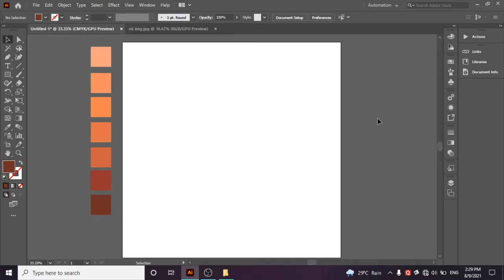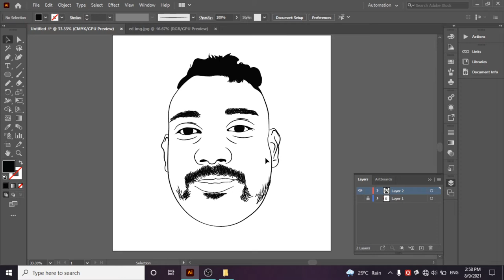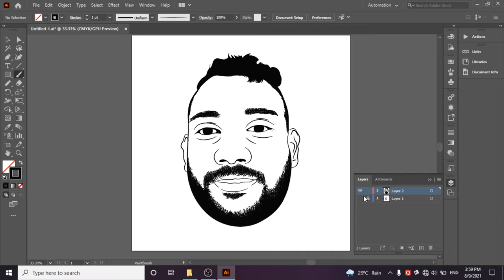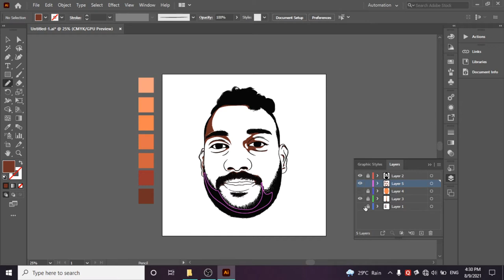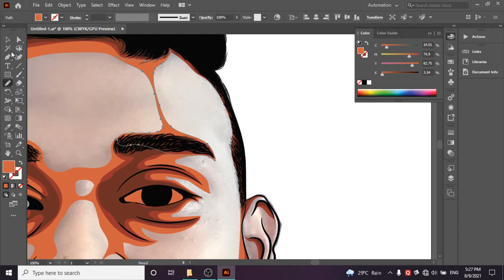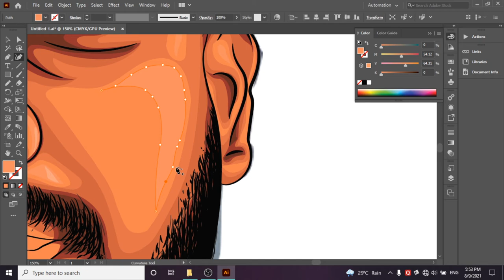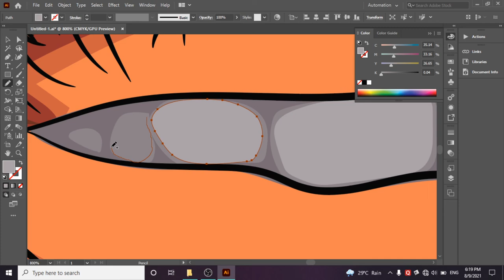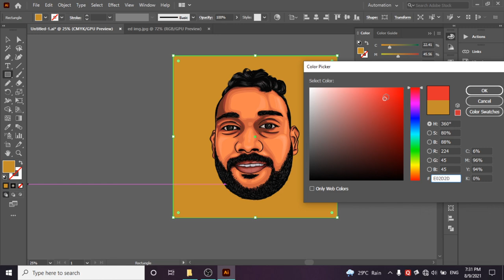how to design Design vector portrait| adobe illustrate | face vector art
You can see how to design vector portrait using adobe illustrate step by step. Specially how to draw a vector face.
Use- adobe illustrator 2020